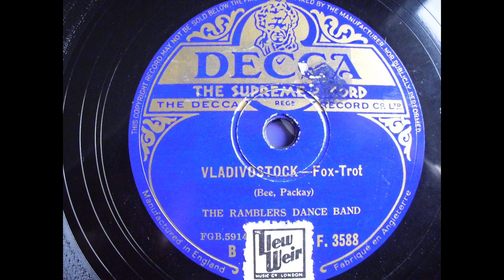The Ramblers Dance Band: Vladivostock (Bee, Packay)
The Ramblers Dance Band: Vladivostock
Aufgenommen in London 1933
Decca F 3588 (FGB 5914-2)